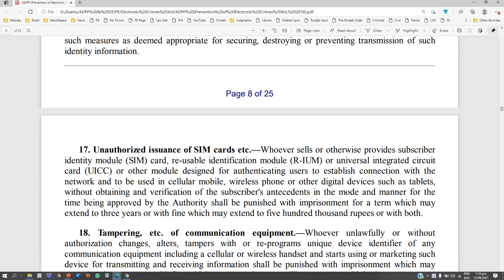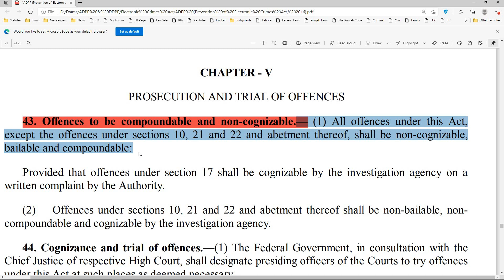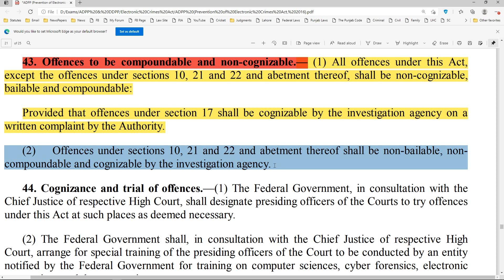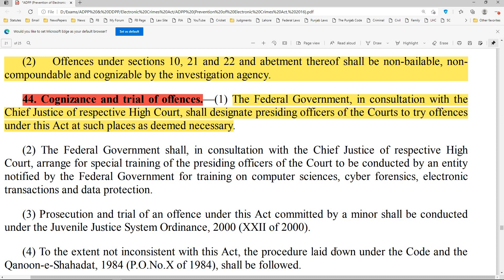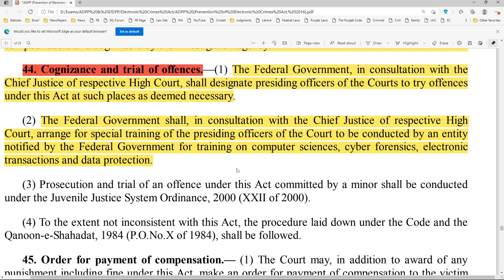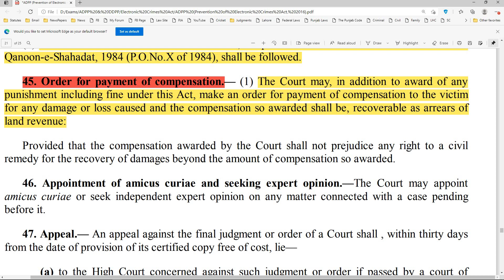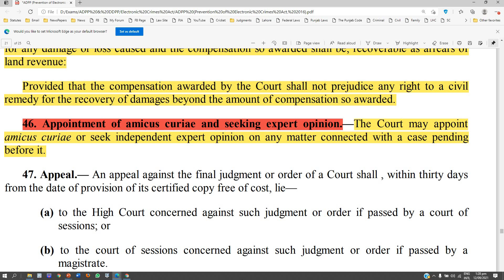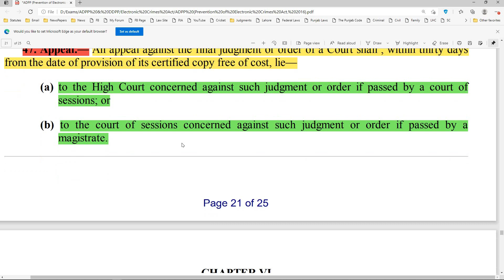8th Lecture Prevention of Electronic Crimes Act 2016 (International Cooperation) (Section 44-47)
A to Z about DDPP/ ADPP EXam
This file is being updated on daily basis. So download and go through it from time to time.

A to Z about ADA EXam